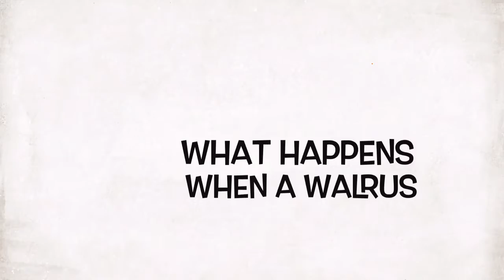A Day In The Life Of A Walrus.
Downriver YMCA media class project